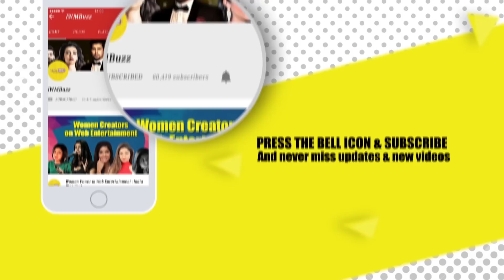Somi Khan evicted from Bigg Boss 12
Bigg Boss 12 contestant SomiKhan talks to IWMBuzz and shares her experience about BiggBoss.
Watch her exit video